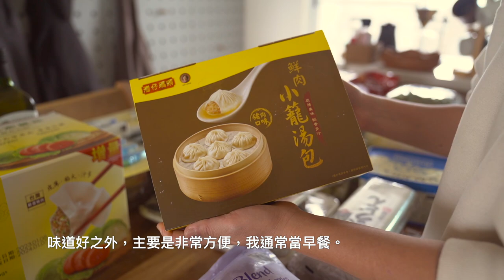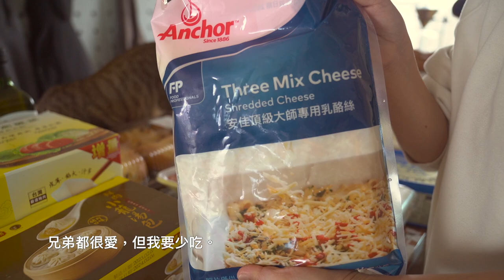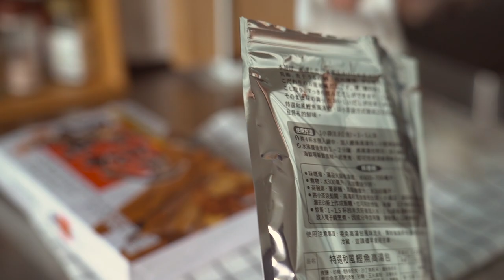主婦採買．Costco好市多買什麼．首購品回購品分享．綠拿鐵食材．食材分裝．Costco食材煮三餐｜煦陽森活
0:00 開場
0:30 回購品及首購品
4:33  把食物歸位
10:00 晚餐：牛小排、泰式檸檬魚、高麗菜

這兩天去了Costco好市多大採買，
哥哥開始補習後，家中會有一天的晚餐要簡單吃，
市售冷凍水餃兄弟只吃灣仔碼頭的。
主食方面回購了牛小排，七星鱸魚則是第一次購買。
另外補了一些綠拿鐵的食材。
並用這些食物煮了晚餐。